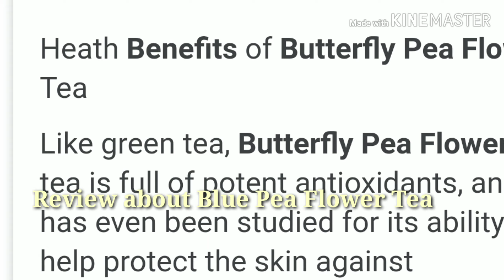Blue Pea Flower Tea Review and featuring Seara the Dog at the end.